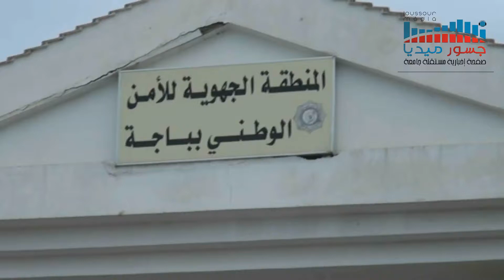اعتصام نقابة قوات الأمن الداخلي بباجة